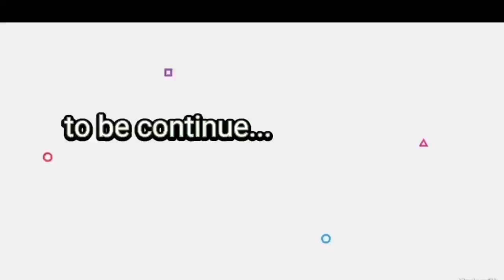QIYAANO GUUR | Épisode 1 | Xaskisa aya ku qabatay qiyaano.